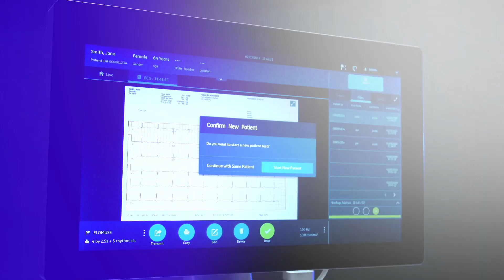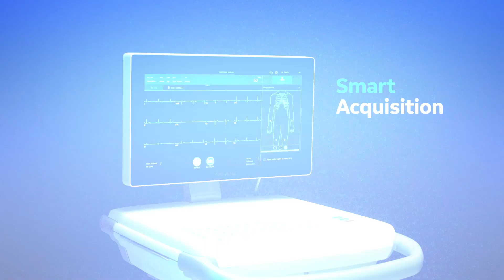MAC VU360 SMART Acquisition Video – English | GE Healthcare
The MAC VU360 Smart Acquisition is a combination of three features created to deliver optimal ECG quality and speed, even in the most challenging situations.